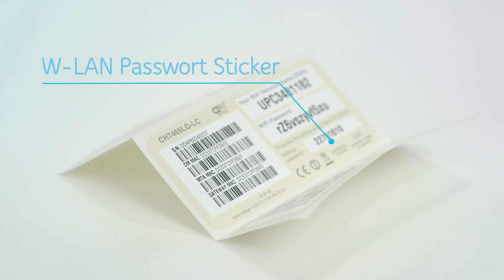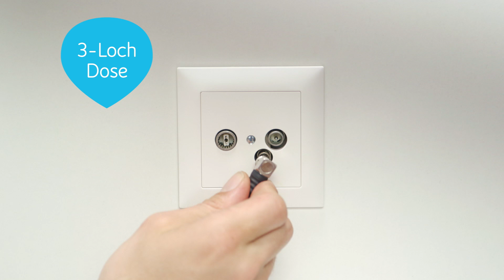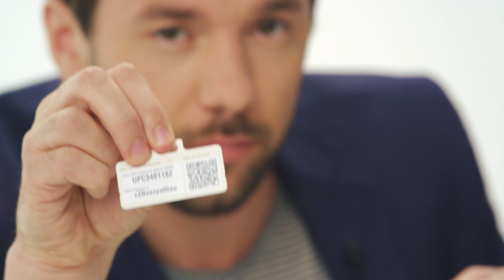Connect Box einrichten (Anleitung)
Du möchtest deine Connect-Box so schnell wie möglich nutzen, dann zeigen wir dir hier wie der Anschluss kinderleicht funktioniert:

So kannst du deine Connect Box Schritt für Schritt einrichten:
1. Lieferumfang prüfen
2. Standort für Connect Box wählen (freistehender Standort - keine Störquellen)
3. Connect Box mit Kabeldose verbinden (ggf. Adapter verwenden)
4. Connect Box mit Strom verbinden
5. Connect Box anschalten
6. Innerhalb von 30 Minuten wird die Verbindung hergestellt
7. FERTIG (weisses Lämpchen leuchtet)

Wenn du die Connect Box ordnungsgemäss angeschlosen hast, kannst du deine Geräte mit dem WLAN-Code verbinden (WLAN-Sticker).